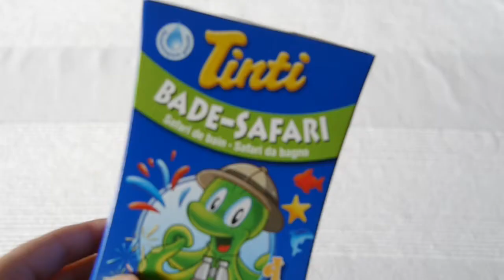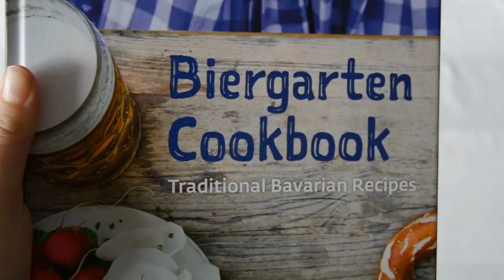HANNAH'S HOST PRESENTS | Hannah in New York | three girls abroad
Das sind meine Gastgeschenke, wobei noch 'ne Menge Süßigkeiten und ein paar Kleinigkeiten dazu kommen werden. Sind jetzt nicht so spektakulär, dafür hab ich mir bei dem Video ziemlich Mühe gegeben, vielleicht gefällt's euch ja!
P.S: Ich hoffe meine Hostfamily sieht das nicht 😅

Ich bin Hannah und ich werde am 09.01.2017 für ein Jahr als Au Pair nach Amerika gehen.